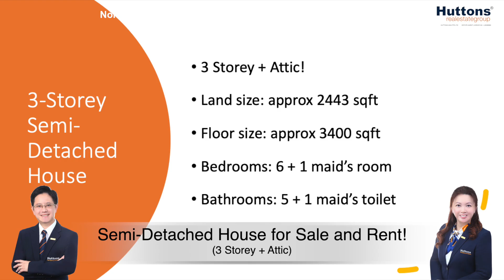(SOLD) 3-Storey Semi-Detached House for SALE and RENT at Pasir Ris Riverina View (near Elias Mall)!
Very Rare 3-Storey Semi-Detached House for Sale and for Rent!

Selling price: $3.38M negotiable.
Renting price: starting from $10,000 per month.

Land size: approx 2443 sqft,
Floor size: approx 3400 sqft.

Bedrooms: 6 + 1 maid’s room
Bathrooms: 5 + 1 maid’s toilet

Norman Koh (R002588J)
Associate Senior Marketing Director
Huttons Asia Pte Ltd (L3008899K )